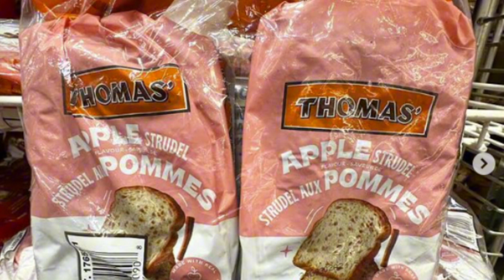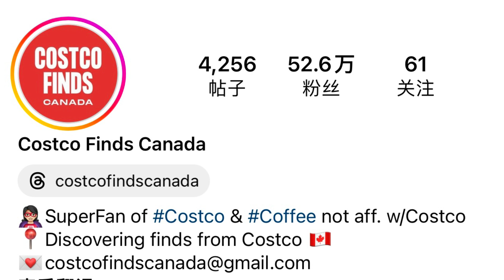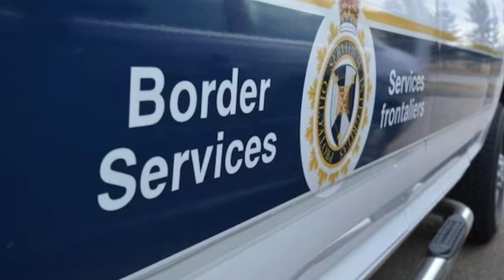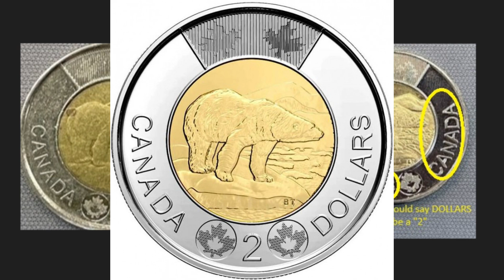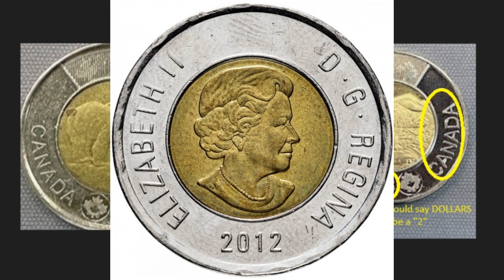Costco员工揭秘关于折扣和退货的6件事！中国来的新假币已在加拿大社区流通！房子值9万报价990万！温哥华地王长这样